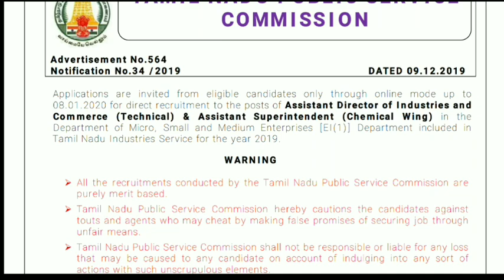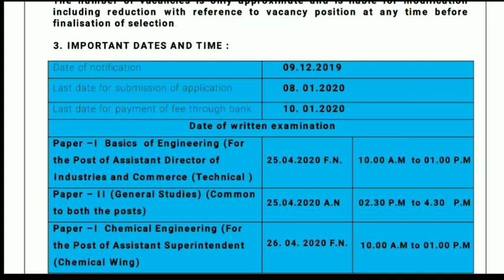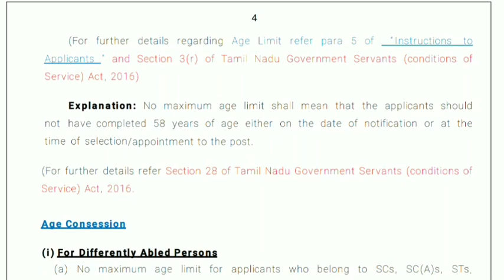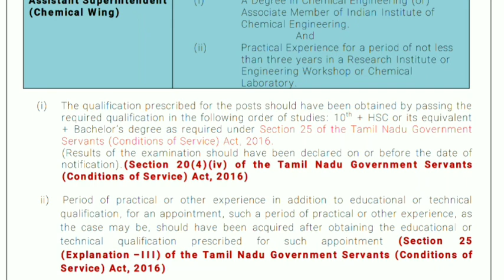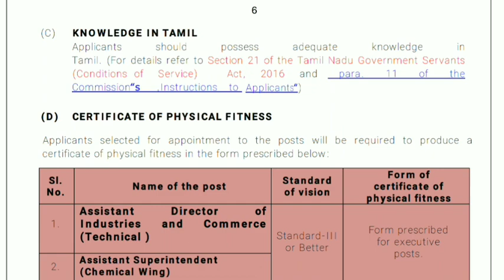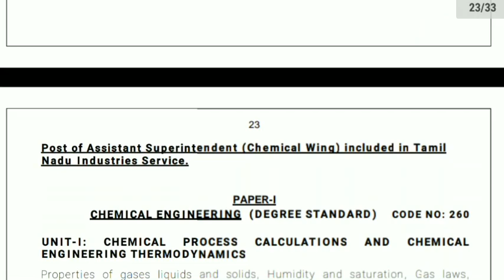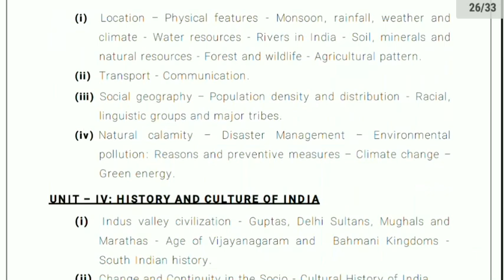TNPSC- ல் புதிய வேலைவாய்ப்பு அறிவிப்பு